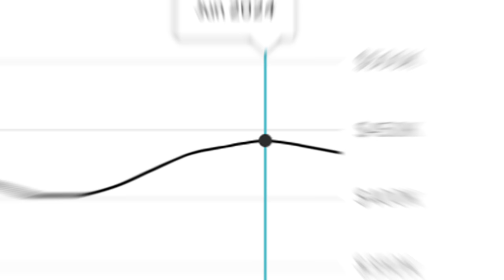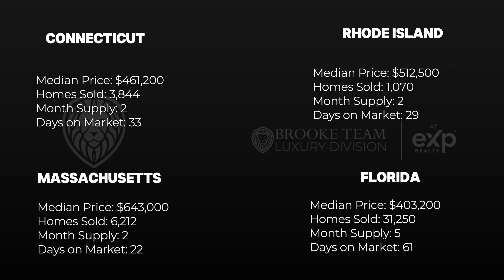Coming Soon to a Housing Market Near You!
🏡 Welcome to our latest Real Estate Market Update for September 2024! 📈 In this insightful video, we break down the current state of the real estate market, providing you with key trends, statistics, and expert analysis to keep you informed and ahead of the curve.

Looking to relocate to Connecticut, Florida, Mass, Rhode Island, etc? More info at our site below!